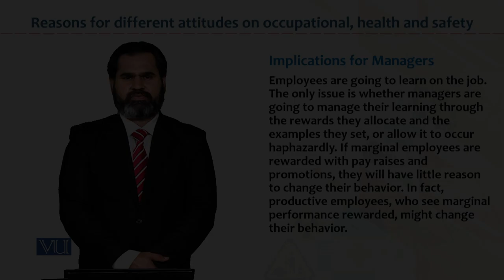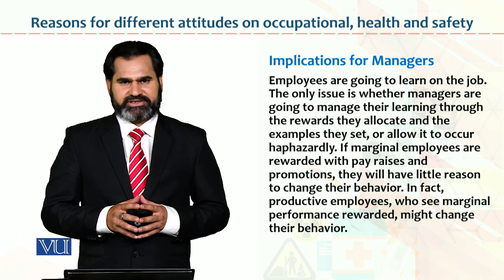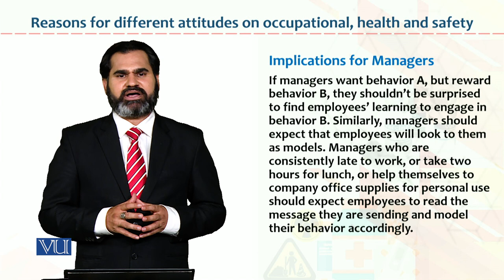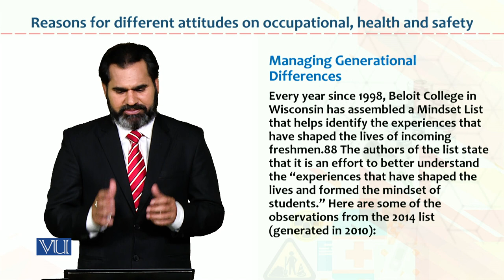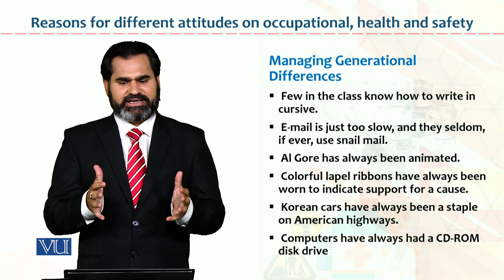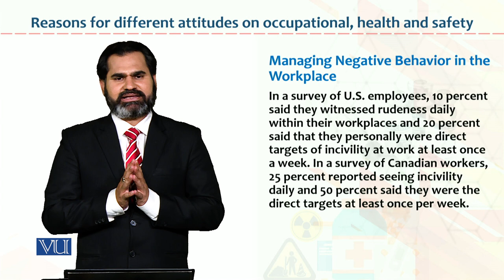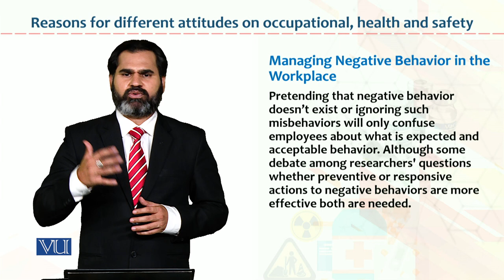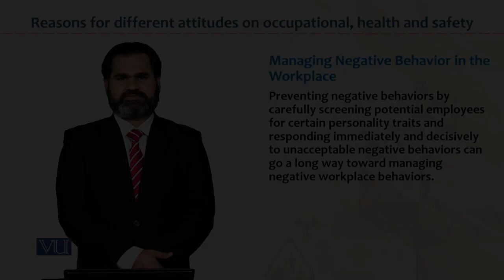Occupational Health & Safety | HRM733_Topic170